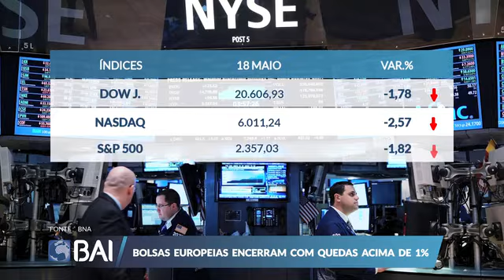Mercados ao Minuto 18-05